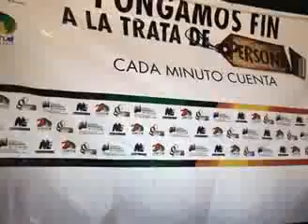MinMujer encabeza campaña para concientizar sobre la trata de personas en Nueva Esparta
(Prensa MinMujer 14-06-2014) Como parte de la campaña que el Ministerio del Popular para la Mujer y la Igualdad de Género (MinMujer) inició esta semana en el estado Nuevo Esparta; este sábado se llevó a cabo en los espacios del Centro Cultural Ramón Vásquez Brito una jornada de talleres a mujeres y hombres de organizaciones del poder popular para la concientización sobre la Trata de personas, como uno de los más dramáticos tipos de violencia contra la mujer.